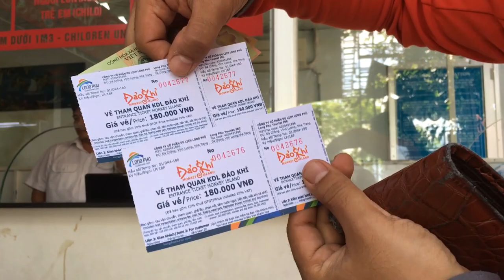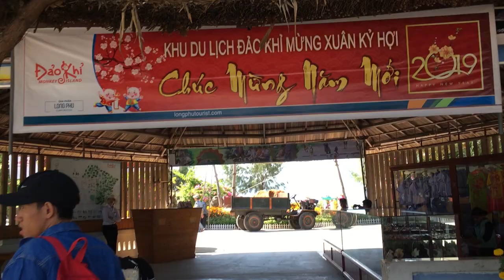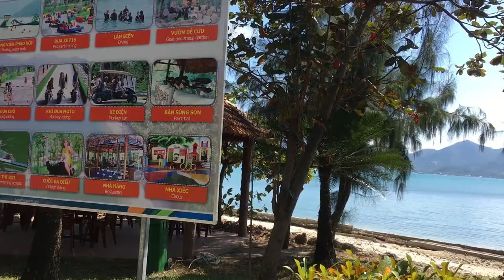Остров обезьян. Нячанг. Путешествие в рай на байке с ребенком и детской коляской )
Мы с семьей решили сьездить на остров обезьян. Мы ехали на байке с детской коляской между ног целый час до северного причала. Но это того стоило!!!